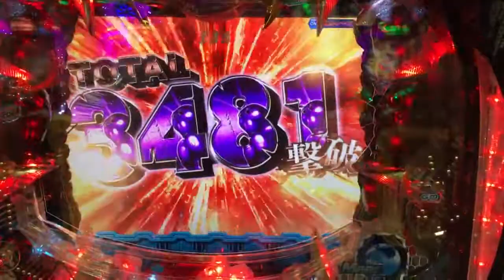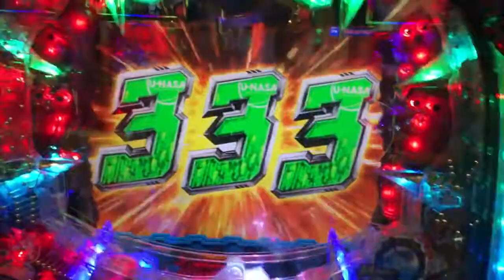Pachinko side business ❗️ CR Terra Formars 164 jackpot video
Ikinari's handle Bikabika! The big hit was confirmed. You can watch it with confidence.